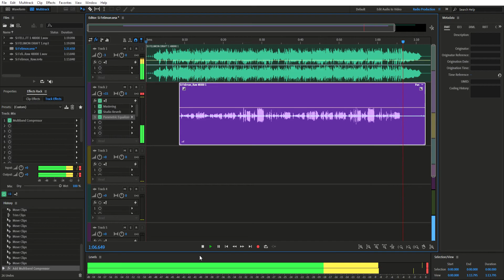Si Pilemon - Folk Song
Si PilemonCEBUANO SONG LYRICSSi Pilemon, siPilemon namasol sa kadagatan.Nakakuha, nakakuha og isdang tambasakan.Gibaligya, gibaligya sa merkadong guba—Ang halin pulos kura, ang halin pulos kura,Igo lang ipanuba.

ENGLISH TRANSLATION OF LYRICSPhilemon, Philemon went to sea to catch some fishHe was able to get, to get only a small mudskipper.He sold it, sold it at a dilapidated marketFor it he got nothing much, nothing muchJust enough to buy tuba.